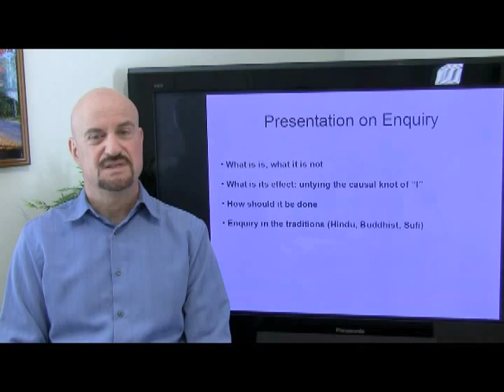Becoming Accident Prone - Enquiry and the Process of Awakening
Phil Servedio's  Wisdom 2.0 2014 People's Stage Submission.

A presentation and guided meditation exercise. A session geared to entertain and inform people of  the tool of enquiry, as well as a practical exercise using a variety of questions to help unlock contracted notions of the nature of self and reality.

I've been a software developer, manager, director for 30+, and continue to write a lot of code.

I've spent 40+ as a spiritual practitioner, 22+ years as a seeker, the last 18 as a happy explorer.